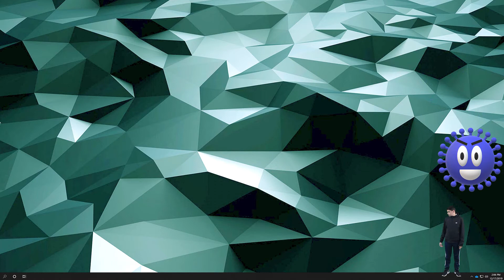Protect Me With 3 Matthew Williams, Ali Hussein, Jacob Glick